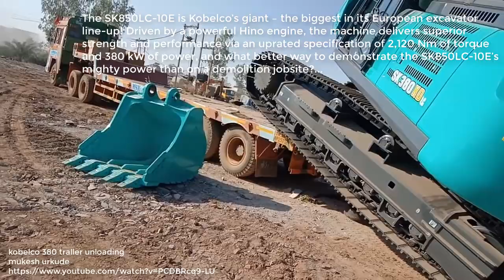Kobelco Excavator | Máy Xúc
The SK850LC-10E is Kobelco’s giant – the biggest in its European excavator line-up! Driven by a powerful Hino engine, the machine delivers superior strength and performance via an uprated specification of 2,120 Nm of torque and 380 kW of power
Trong video này có sử dụng lại một số videos theo giấy Giấy phép: